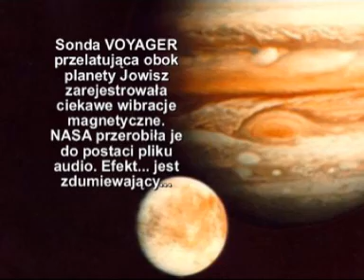Planeta Jowisz dźwięk zarejestrowany przez Voyagera